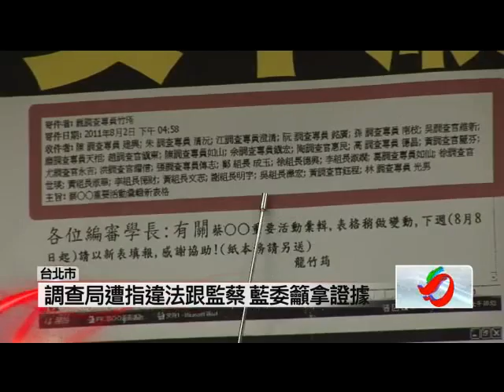20120102針對監控蔡英文的調查局文件曝光 壹電視記者要求28位調查員出面自清 媒體人黃敬平說他的調查員朋友面臨洩密的壓力 壹電視